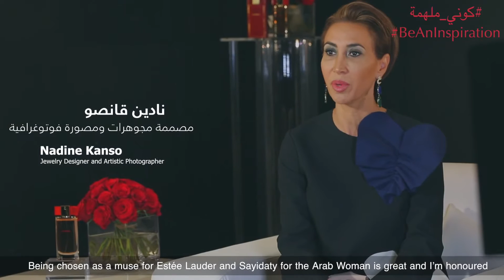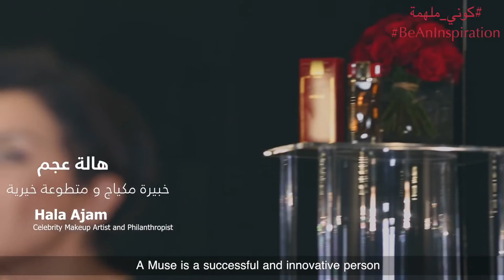كوني مصدر إلهام مع Estée Lauder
لخصت خبيرة التجميل هالة عجم أهداف المبادرة، التي أطلقتها لتمكين وتشجيع المرأة العربية بقولها: «بالأمس كانوا يملون على المرأة ما يجب أن تقوم به وكيف يجب أن تكون ولازالوا، ولكن حان الوقت اليوم للاحتفال بشجاعة نساء عربيات كثيرات، حقّقن مكانةً متقدّمة في مجالات عديدة في الوطن العربي، وأصبحن قدوةً لنساء عربيات أخريات»؛ حيث أطلقت حملتها الاجتماعية- الإنسانية الأخيرة بعنوان CelebratingArabWomen.

وتصوّر الحملة الجديدة أكثر من عشرين وجهاً وشخصية للنساء العربيات من مختلف الفئات الاجتماعية، الطبقات، المهن والانتماءات، واللاتي يجمعن ويجتمعن على التميّز والتفرّد في كلّ ما يقمن به؛ فضلاً عن تشجيع النساء العربيات، وتمكينهنّ من طاقاتهنّ وقدراتهنّ الإبداعية، وتفعيلها في المجتمعات العربية.